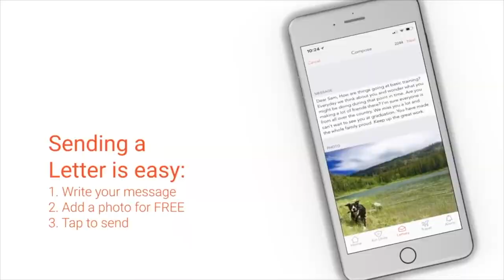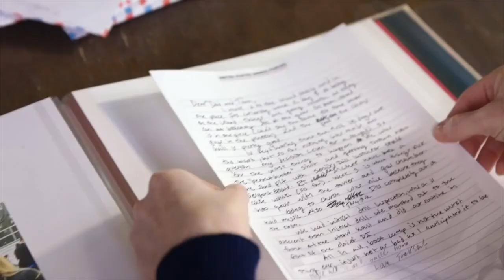Top 5 Overseas Air Force Bases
What are the top 5 overseas bases to be stationed at? What would you pick if you had to choose? Kyle tells you what his top 5 Air Force bases are for overseas locations.